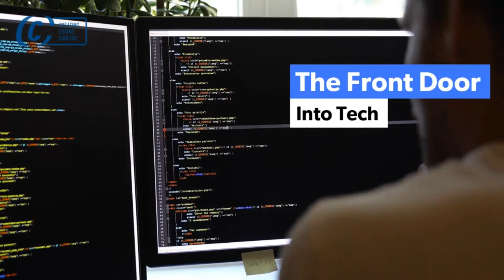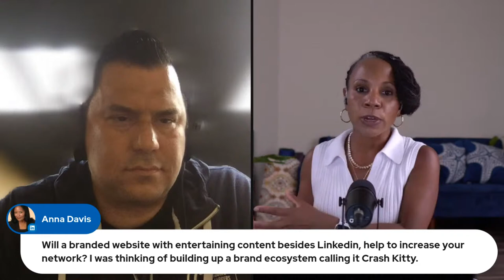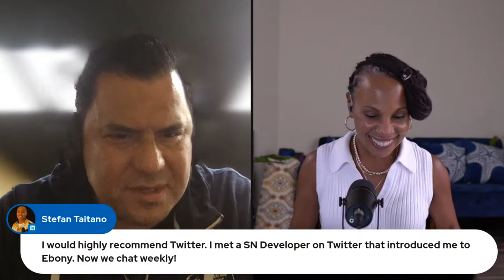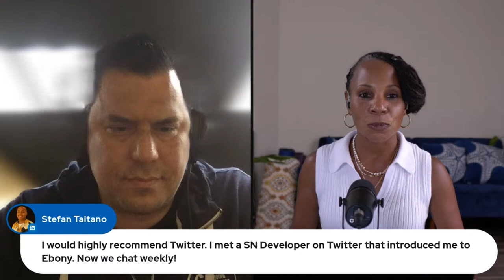The Art of Networking with Kali Alexander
Join us for an exciting guest speaker session with undisputed networking guru, Kali Alexander. In this power-packed session, Kali will share her invaluable insights and expertise on mastering the art of networking.

Unlock the secrets to building meaningful connections, expanding your professional circle, and leveraging your network to open new opportunities. Kali's dynamic speaking style and extensive experience in the networking field will leave you inspired and equipped with practical strategies to enhance your networking skills.

Whether you're a seasoned professional looking to take your networking game to the next level or a budding tech professional seeking guidance on how to create a robust network from scratch, this session is a must-attend. Don't miss the chance to learn from one of the industry's leading networking experts.

Mark your calendars for Friday, July 14th, and join us at 3:00pm PST for an enlightening session with Kali Alexander. Click the attend button to mark your calendars and get ready to transform your approach to networking.